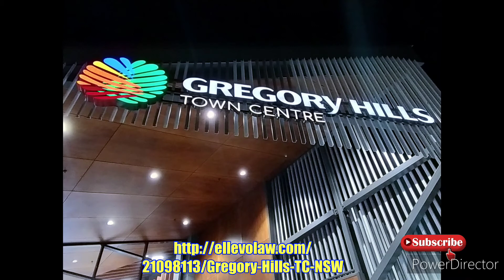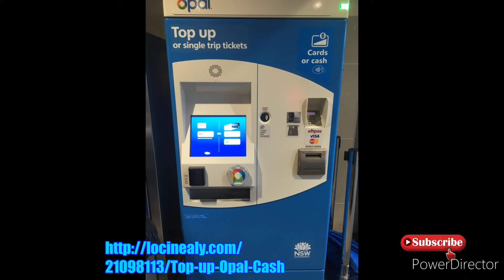Novena Church Singapore | Church of Alphonsus | VLog | Adventure Experience